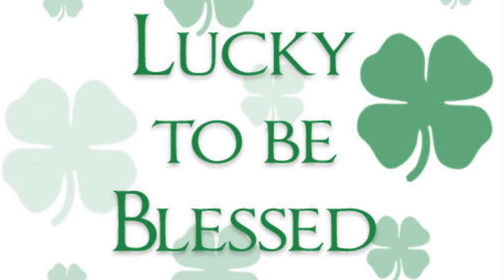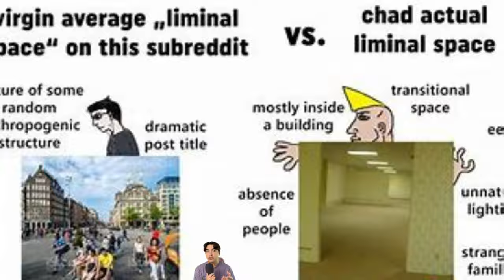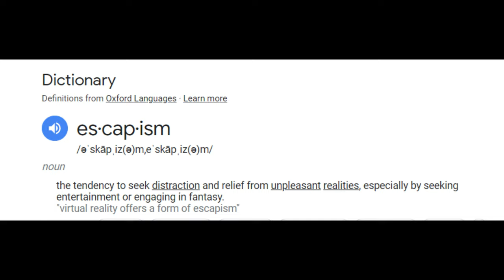Liminal Spaces were not just cringe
The internet has kind of taken liminal spaces seems to sometimes be associated with backrooms, which I kind of think isn't wrong but also isn't right. I do admire that the internet made them into an art form of strangely familiar places, or even making them a bit unsettling by using liminal spaces with unnerving music. But what do you guys think? do you guys think Liminal spaces are kind of cringe videos? or do you like liminal spaces? I do kind of admire how shows use them.

Some fun words to know - Liminal Spaces, Spaces, liminal, avatar the last airbender, art, movies, media, tv shows, shows, StupidTakes, the internet, internet art, liminal aesthetics, ATLA